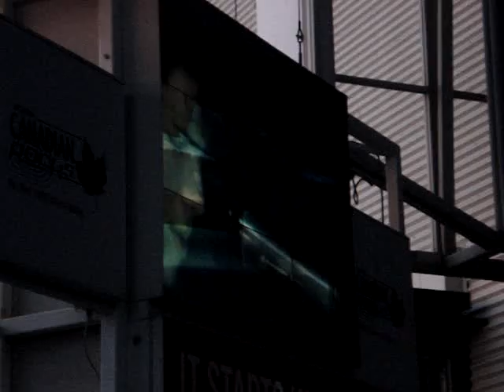A Little Bit Longer-The Jonas Brothers-Burning Up Tour 2008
"A Little Bit Longer" - The Jonas Brothers

I only filmed the first few minutes :(. and it really sucks because the song turned out to be really good and really inspirational (NICK EVEN CRIED! IT WAS SOOOO HEARTBREAKING! I WANTED TO RUN UP AND GIVE HIM A HUGE HUG!).

But yeah, here's the beginning!

*Best Watched In High Quality